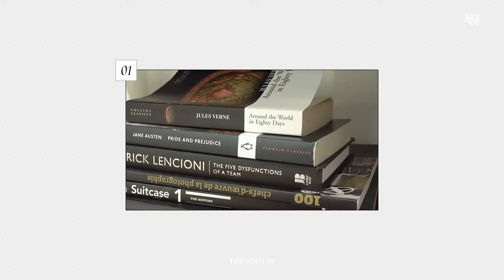[BHINDFILM] New Profile | Park Hae Soo